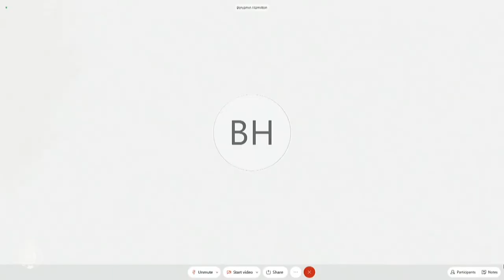Public hearing - Public Accountability Committee - COVID-19 Pandemic inquiry - 18 September 2020 (5)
Public hearing of the Public Accountability Committee as part of its inquiry into the NSW Government's management of the COVID-19 pandemic. At this hearing, the committee heard evidence from non-government organisations on issues surrounding live music, arts and night time economy during the COVID-19 pandemic – namely, Century Venues (Enmore Theatre, Factory Theatre, Metro Theatre, Max Watts Moore Park), Oxford Arts Factory, Butcher's Brew Bar  and Crowbar Sydney